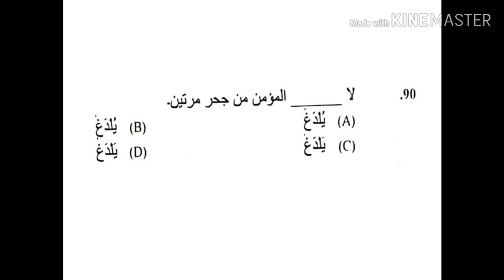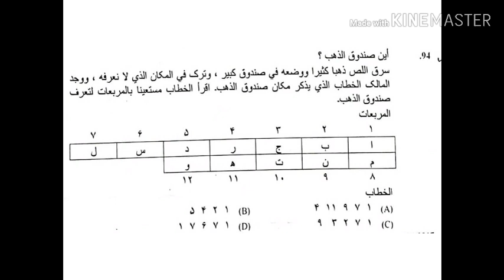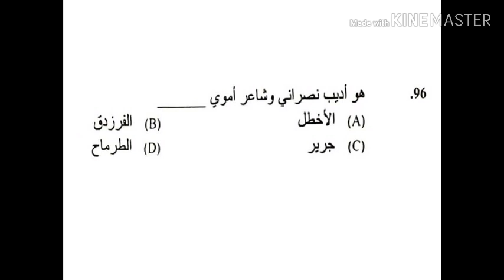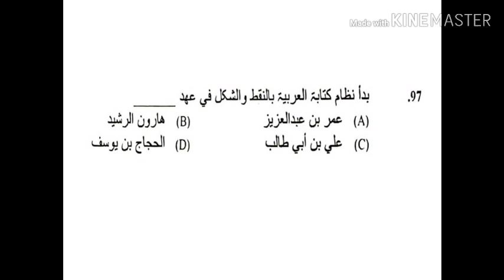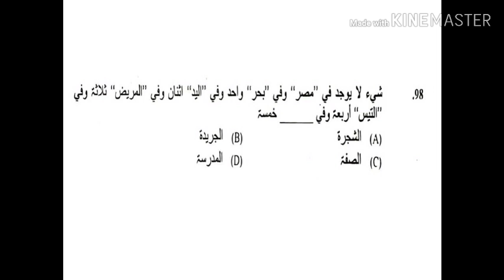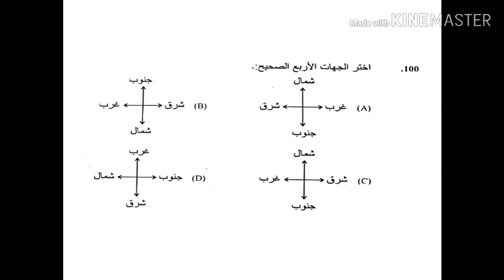PSC ARABIC ( part 4) by HPNET ARABIC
PSC/ LPS ARABIC ,TO WIN ARABIC PSC NET SET KTET EXAMINATION BY HPNET ARABIC